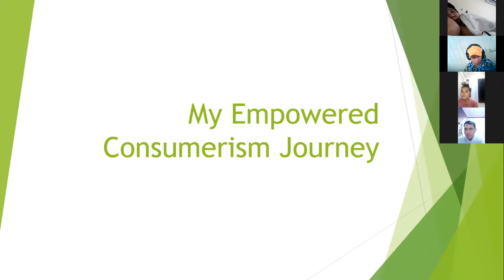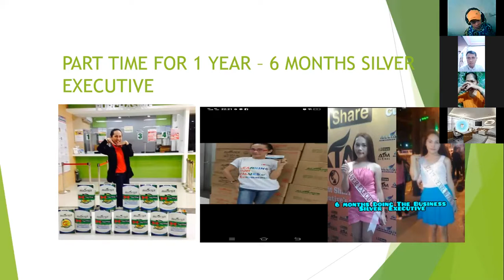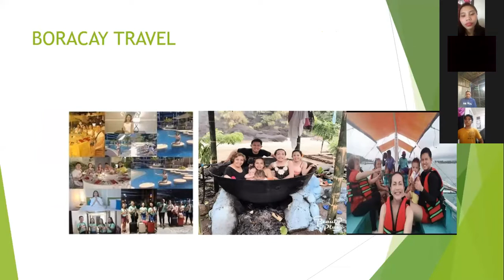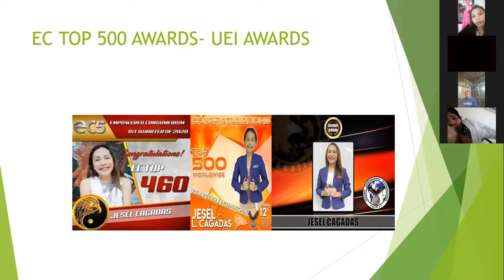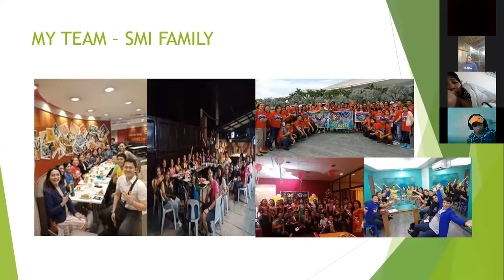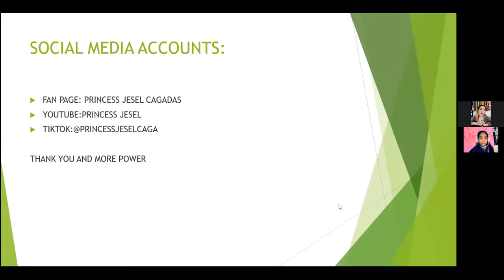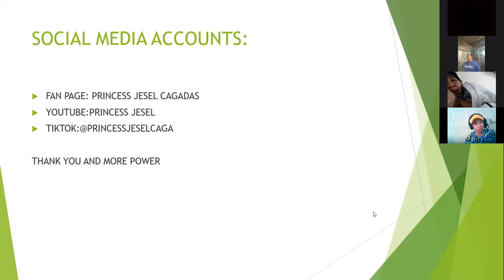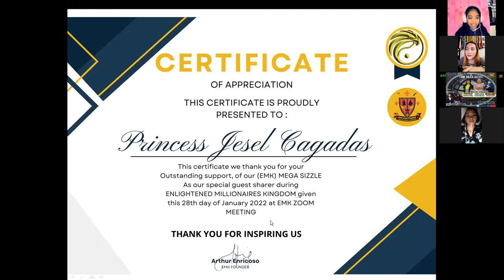Reseptionest success story jessel cagadas